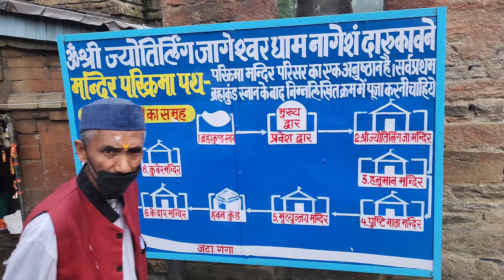Jageshwar Dham Uttarakhand | जागेश्वर धाम उत्तराखंड | jageshwar dham almora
jageshwar dham almora uttarakhand

Searchable topic:-

Jageshwar dham temple information:-

उत्तराखंड के अल्मोड़ा से ३५ किलोमीटर दूर स्थित केंद्र जागेश्वर धाम के प्राचीन मंदिर प्राकृतिक सौंदर्य से भरपूर इस क्षेत्र को सदियों से आध्यात्मिक जीवंतताप्रदान कर रहे हैं। यहां लगभग २५० मंदिर हैं जिनमें से एक ही स्थान पर छोटे-बडे २२४ मंदिर स्थित हैं

मंदिरों का निर्माण भी उसी काल में हुआ। इसी कारण मंदिरों में गुप्त साम्राज्य की झलक भी दिखलाई पडती है। भारतीय पुरातत्व सर्वेक्षण विभाग के अनुसार इन मंदिरों के निर्माण की अवधि को तीन कालों में बांटा गया है। कत्यरीकाल, उत्तर कत्यूरीकाल एवं चंद्र काल। बर्फानी आंचल पर बसे हुए कुमाऊं के इन साहसी राजाओं ने अपनी अनूठी कृतियों से देवदार के घने जंगल के मध्य बसे जागेश्वर में ही नहीं वरन् पूरे अल्मोडा जिले में चार सौ से अधिक मंदिरों का निर्माण किया जिसमें से जागेश्वर में ही लगभग २५० छोटे-बडे मंदिर हैं। मंदिरों का निर्माण लकडी तथा सीमेंट की जगह पत्थर की बडी-बडी shilaon से किया गया है। दरवाजों की चौखटें देवी देवताओं की प्रतिमाओं से अलंकृत हैं। मंदिरों के निर्माण में तांबे की चादरों और देवदार की लकडी का भी प्रयोग किया गया है।
जागेश्वर को पुराणों में हाटकेश्वर और भू-राजस्व लेखा में पट्टी पारूणके नाम से जाना जाता है। पतित पावन जटागंगा के तट पर समुद्रतल से लगभग 6200 फुट की ऊंचाई पर स्थित पवित्र जागेश्वर की नैसर्गिक सुंदरता अतुलनीय है। कुदरत ने इस स्थल पर अपने अनमोल खजाने से खूबसूरती जी भर कर लुटाई है। लोक विश्वास और लिंग पुराण के अनुसार जागेश्वर संसार के पालनहारभगवान विष्णु द्वारा स्थापित बारह ज्योतिर्लिगोंमें से एक है

पुराणों के अनुसार शिवजी तथा सप्तऋषियों ने यहां तपस्या की थी। कहा जाता है कि प्राचीन समय में जागेश्वर मंदिर में मांगी गई मन्नतें उसी रूप में स्वीकार हो जाती थीं जिसका भारी दुरुपयोग हो रहा था। आठवीं सदी में आदि शंकराचार्य जागेश्वर आए और उन्होंने महामृत्युंजय में स्थापित शिवलिंग को कीलित करके इस दुरुपयोग को रोकने की व्यवस्था की। शंकराचार्य जी द्वारा कीलित किए जाने के बाद से अब यहां दूसरों के लिए बुरी कामना करने वालों की मनोकामनाएंपूरी नहीं होती केवल यज्ञ एवं अनुष्ठान से मंगलकारी मनोकामनाएं ही पूरी हो सकती हैं।